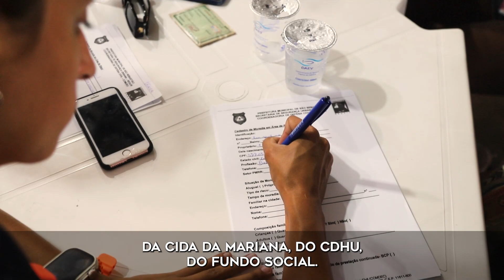Ação em Família - Boiçucanga